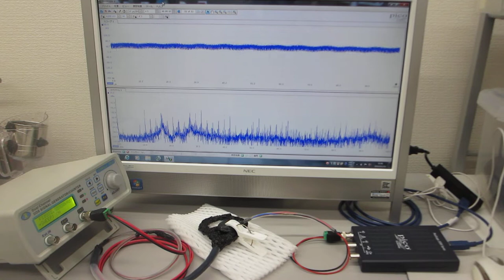超音波伝搬特性テスト（超音波プローブの製造技術 ultrasonic-labo）